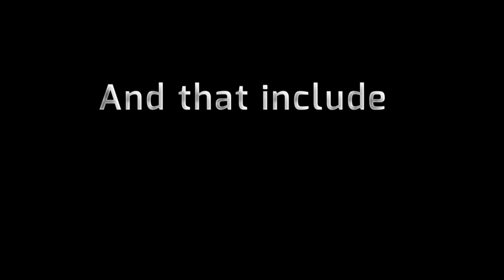Dana Stroul, US Defense official, on US involvement in Syria | kNOwMORE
Listen to how the US regime handles it's business overseas...